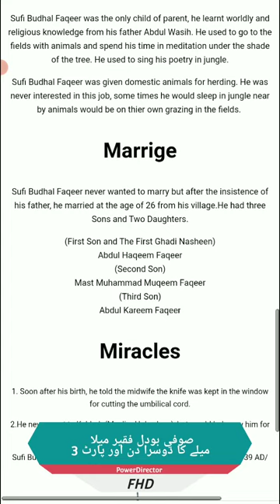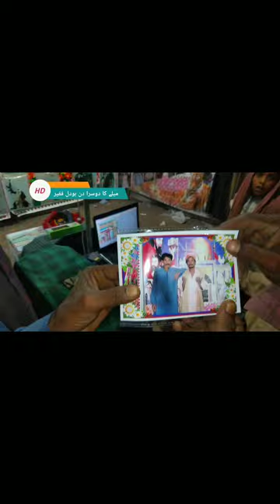Budhal Faqeer Mela 2023-3-29 | ٻڍل فقير جو تعارف | Dargah Hazrat Sufi Budhal Faqeer Saeen 2023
Dargah Hazrat Sufi Budhal Faqeer Saeen Shikarpur Sindh Biography 1865 to 12 oct 1939./Sindho Sagar/

Hazrat Budhal Faqeer
Budhal Faqeer Urs 2023.
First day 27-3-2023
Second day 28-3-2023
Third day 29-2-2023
KALAM OF HAZRAT SUFI BUDHAL FAQEER (R.A), SUNG BY FAQEER's.
Village Lodra, District Shikarpur, Sindh

ٻڍل فقير جو تعارف
آواز راجا رضوان جلباڻي